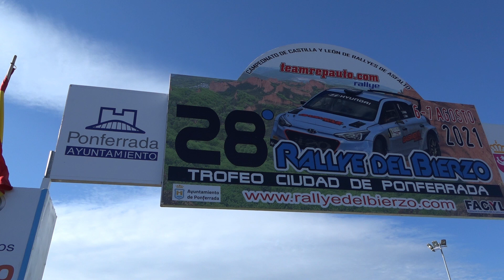Santos García - Tamara López | Resumen Rallye del Bierzo 2021